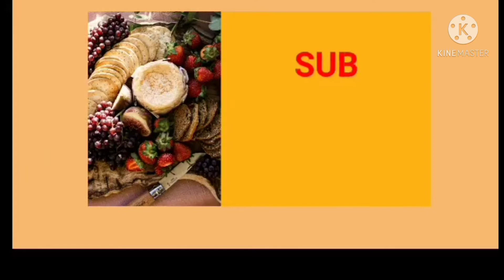BREAD PUDDING Pinoy Style Easy Pudding Recipe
Ingredients

230g Leftover Bread
2pcs Egg (optional)
1 can Condensed milk(388g)
2 Tsp Baking powder
100g flour
250ml Water
1 Tbsp Vanilla
1/2 salt

Preheat Oven and baked @ 180°C for 40-50 minutes.